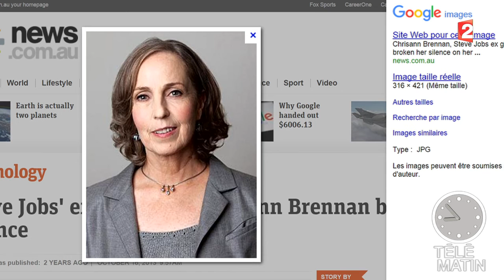Cinéma- Steve Jobs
Le film nous entraine dans les rouages de la révolution numérique pour dresser un portrait intime de l’homme de génie qui y a tenu une place centrale.